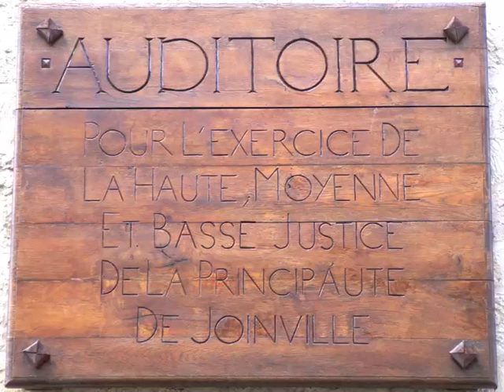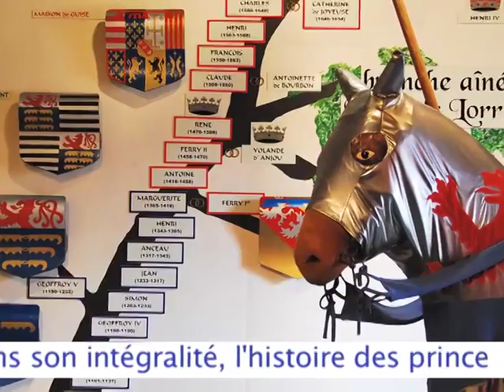l'Auditoire de Joinville (52)